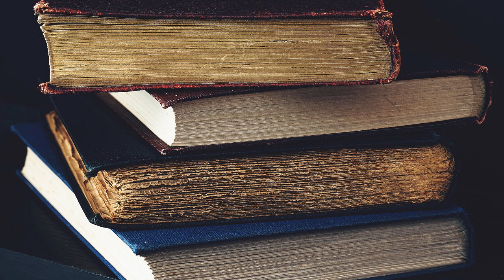The Huguenot: A Tale of the French Protestants by George Payne Rainsford James Part 3/3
The Huguenot:  A Tale of the French Protestants by George Payne Rainsford James (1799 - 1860)
Genre(s): Historical Fiction, Literary Fiction

Read by: Lynne T in English

Chapters:
00:00:00 - 23 - The Conspirators
00:27:53 - 24 - The Execution
00:48:42 - 25 - A Woman's Judgment
01:12:59 - 26 - The Escape
01:52:58 - 27 - The Pastor's Prison
02:18:29 - 28 - The Death of the Persecuted
02:44:00 - 29 - The Discovery of Error
03:12:59 - 30 - The Battle and the Retreat
03:32:13 - 31 - The Lovers' Reunion
03:56:22 - 32 - The Night Attack
04:19:56 - 33 - The Royalist Camp
04:45:24 - 34 - The Last Efforts
05:15:18 - 35 - The Bitter Parting
05:36:56 - 36 - The End